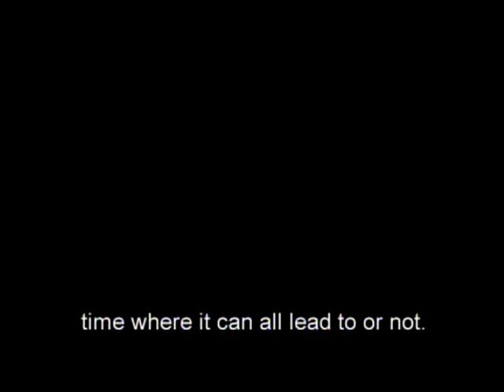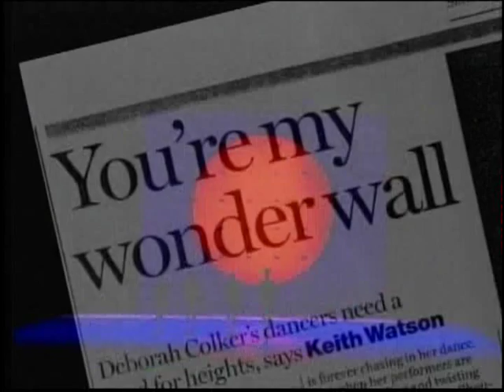DEBORAH COLKER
Binder + Partner Berlin: Interview Deborah Colker, 15th anniversary, Showreel, Deborah Colker